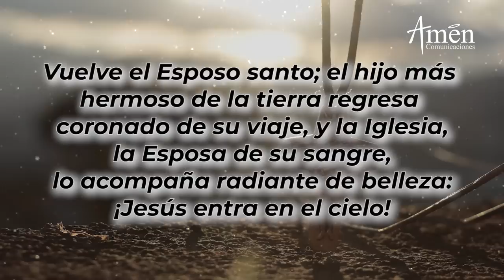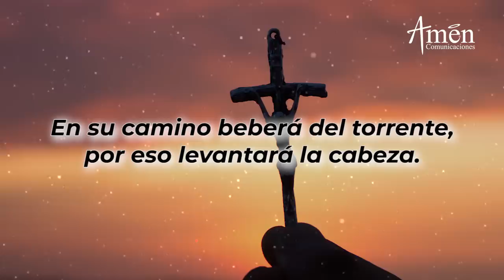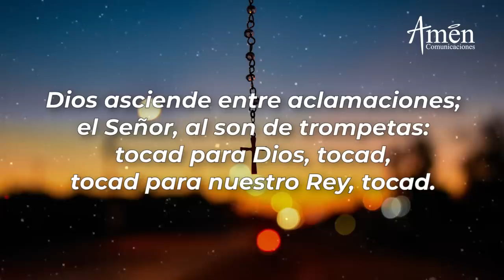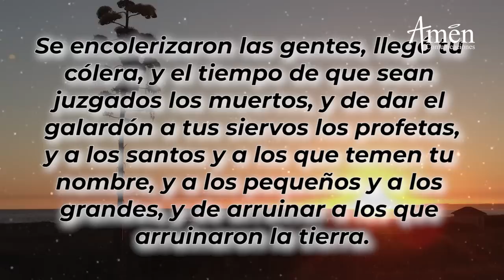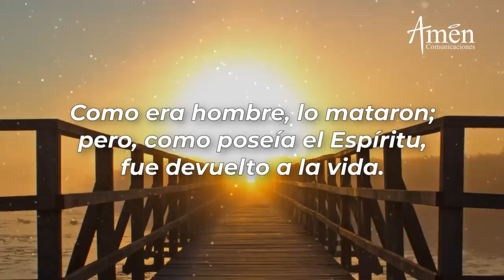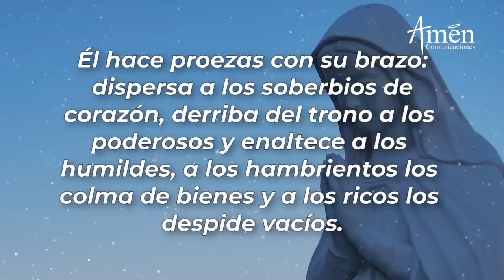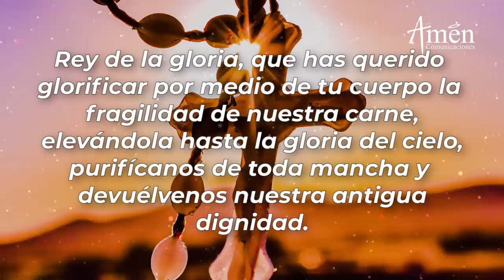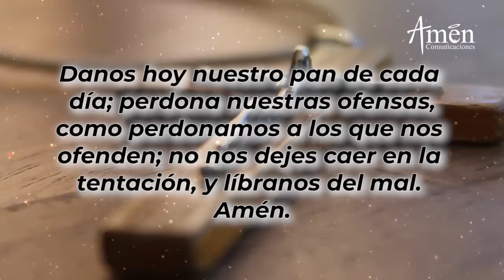Oración de la Tarde Hoy Domingo 16 de Mayo de 2021 l Padre Carlos Yepes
Las "VISPERAS" es la "Oración de la Tarde", de la Liturgia de las horas y es de gratitud

𝗘𝗡𝗖𝗨𝗘𝗡𝗧𝗥𝗔𝗡𝗢𝗦 𝗘𝗡